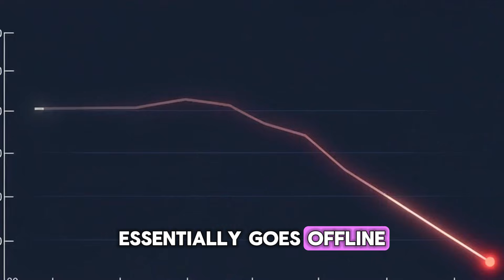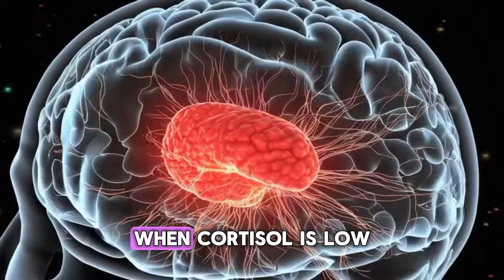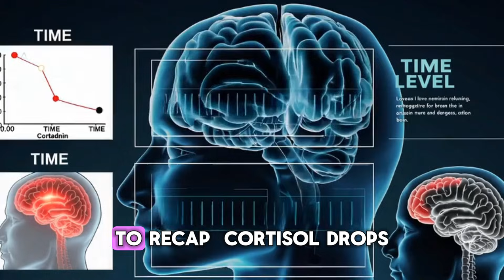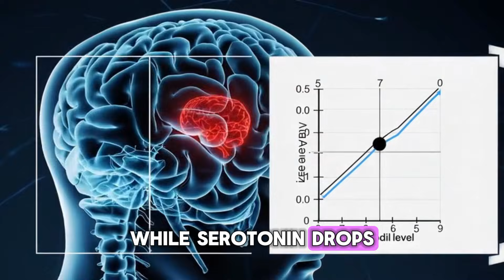Why 3 AM Hits Different After a Breakup (The Neuroscience)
If you've ever woken up at 3 AM unable to stop crying or thinking about your ex, here's exactly what's happening in your brain and how to stop the spiral.

Neuroscience research shows nighttime emotional pain isn't random—your brain chemistry fundamentally changes between 2-4 AM, making breakup pain up to 60% more intense than during daytime.

🧠 What you'll learn:
- Why cortisol crashes at 3 AM and removes emotional regulation
- How your amygdala becomes 60% more active during late-night hours
- The melatonin-serotonin imbalance that locks you into rumination loops
- 4 science-backed steps to break the nighttime emotional spiral

⏱️ Timestamps:
0:00 - Why you can't stop crying at 3 AM
0:30 - The cortisol crash explained
1:30 - Your amygdala on overdrive
2:15 - Melatonin and serotonin imbalance
2:45 - The 4-step protocol to break the cycle

This isn't weakness—it's biochemistry. By understanding what your brain is doing at 3 AM, you can stop blaming yourself and start healing smarter.

Research references:
- Cortisol circadian rhythms and emotional regulation (Psychoneuroendocrinology, 2018)
- Amygdala activity patterns during nocturnal emotional processing (NeuroImage, 2019)
- Melatonin-serotonin interactions and mood regulation (Journal of Pineal Research, 2020)